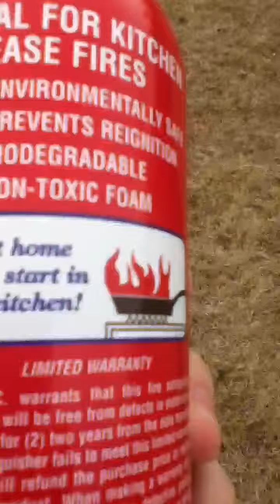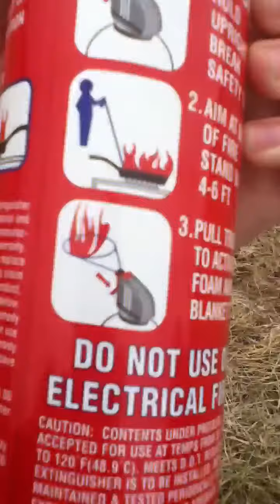Firing an old fire extinguisher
Me and my mother found an old fire extinguisher